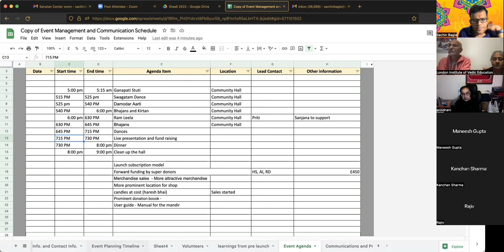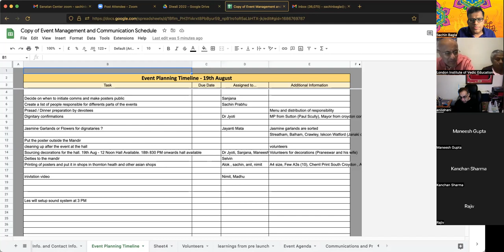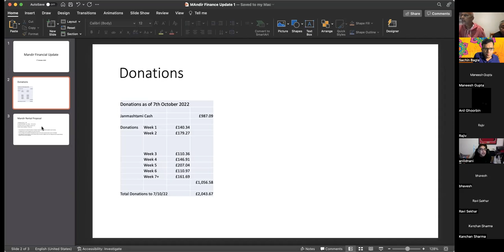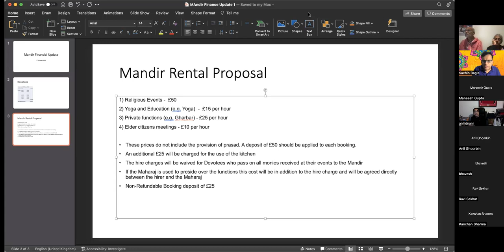LIVE Mandir Committee Meeting Friday 7th October 2022